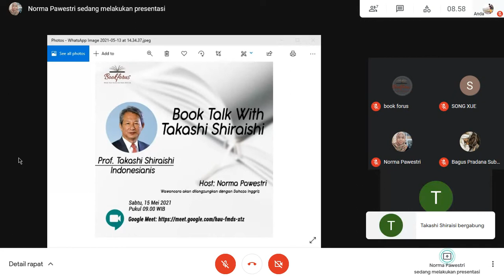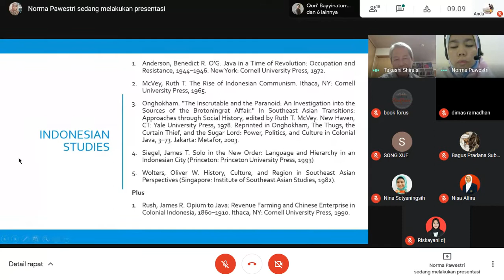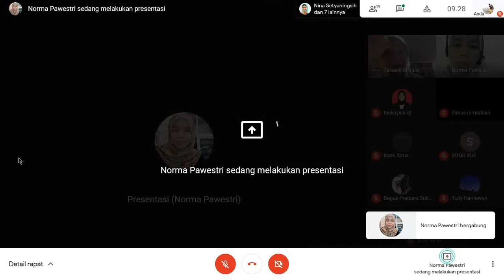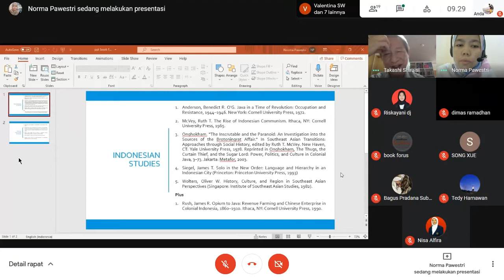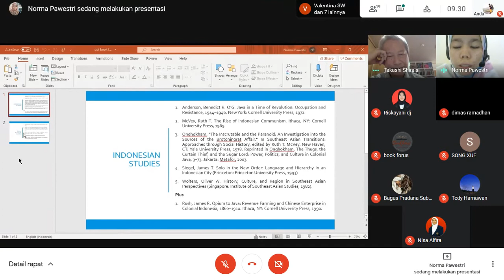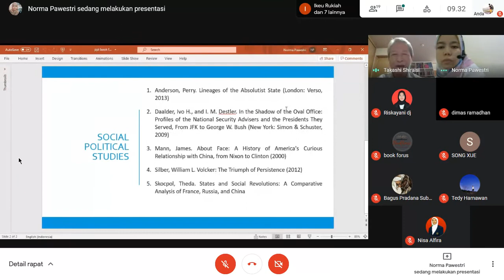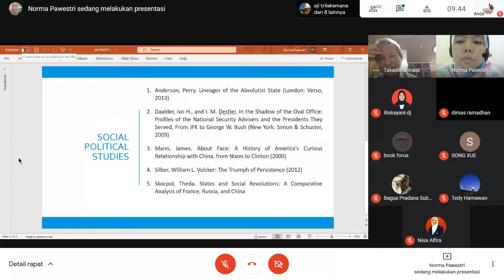Book Talk With Takashi Shiraishi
Apa buku yang direkomendasikan Takashi Shiraishi dalam Indonesian studies? Apa pula buku yang direkomendasikannya dalam ilmu sosial?